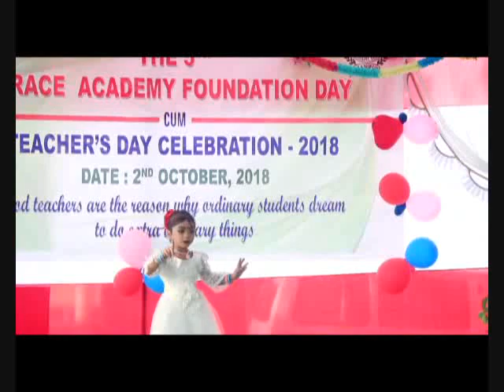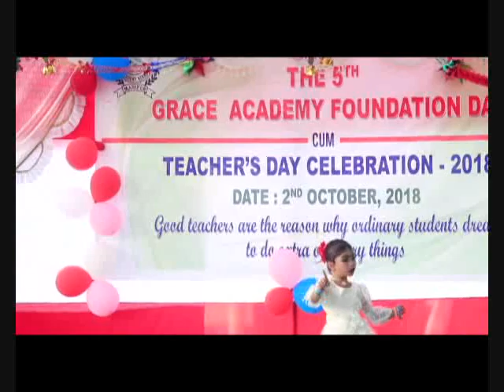GRACE ACADEMY YAIRIPOK KEKRU